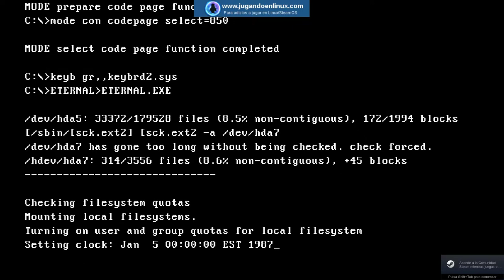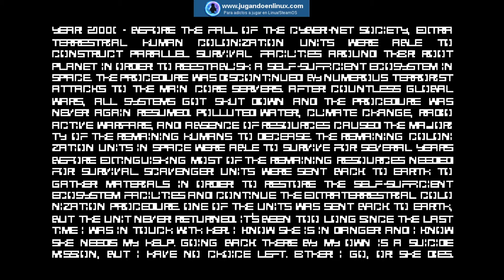Volviendo al pasado con "The Eternal Castle REMASTERED"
Hoy os tenemos preparada una sorpresa muy especial, y es que os vamos a mostrar un gameplay de un juego al más puro estilo de los 80, como es este The Eternal Castle. En el podeis observar que usa la paleta de colores CGA (4 simultaneos en pantalla) y una jugabilidad semejante a clásicos como el primer Prince of Persia o Another World. Si quereis más información sobre él, visitad el artículo que le dedicamos en nuestra web:

Video emitido con OBS en la siguiente configuración:
-Ubuntu 20.04
-Intel i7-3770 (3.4 Ghz x4/8)
-16GB RAM DDR3-1600
-Nvidia GTX-1060-6GB
-Volante Logitech G29
-Steam Controller